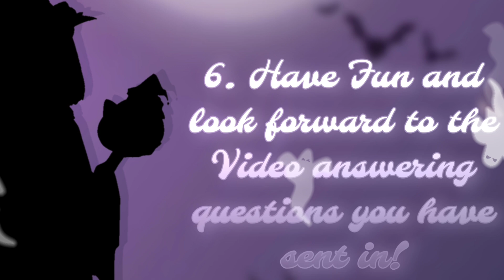Q&A announcement!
Hello my SpookyBlossoms! I'm announcing a official Q&A video that will be recorded at the end of this week!
(Please note there are certain things I cannot Answer But I will do my best to answer the questions that I can)

DO YOU LOVE ANIME FIGURES, MANGA, VIDEO GAMES AND MORE?! Check out there site for all your anime/gaming needs and even exclusive Japan releases and retro consoles/video games!